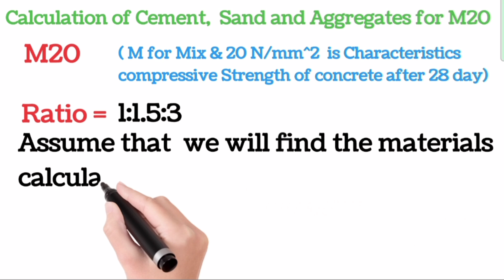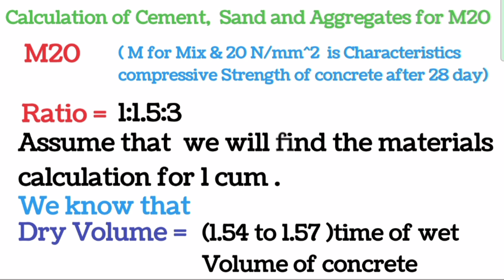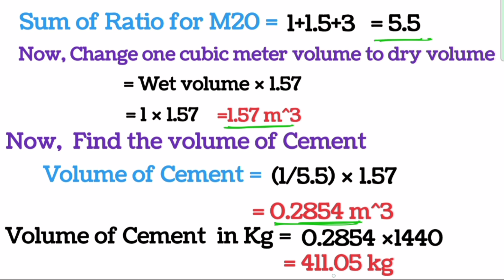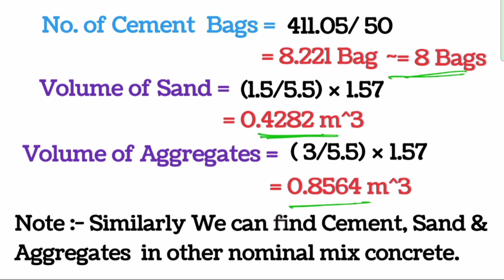Calculate Cement, Sand and Aggregate for M20 Concrete in 5 Minutes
Your Top Quaries👉
how to calculate cement sand aggregate in concrete
how to calculate cement sand aggregate in concrete m20
how to calculate cement sand aggregate
how to calculate cement sand aggregate in concrete in kg
how to calculate cement sand aggregate in slab
how to calculate cement sand aggregate in concrete in hindi
how to calculate quantity of cement sand aggregate in concrete
M20 concrete
concrete calculation
 cement sand aggregate
concrete mix design
 construction tips
 civil engineering
building materials
concrete ratio
 how to mix concrete
 construction projects
DIY concrete
concrete tutorial
masonry
home construction
concrete preparation
quantity survey
aggregate calculation
sand calculation
cement calculation
 civil engineering tutorial
How to calculate Cement sand and Aggregate quantity in concrete slab
 Material quantity calculation
Cement sand and Aggregate calculation
 How to calculate Cement sand and Aggregate for m20 grade concrete
How to calculate quantity of materials in concrete
 How to calculate quantity of material
 Quantity of materials in concrete
 Quantity of materials required for building construction
 How to calculate building materials
Building materials

In this video, we will guide you through the quick and efficient process of calculating the quantities of cement, sand, and aggregate required for M20 concrete mix in just 5 minutes! Whether you're a DIY enthusiast, a student studying civil engineering, or a professional in the construction industry, understanding the right mix proportions is crucial for achieving strong and durable concrete.

We will cover:
- The definition of M20 concrete and its applications
- Step-by-step calculations for cement, sand, and aggregates
- Useful tips and tricks to ensure accuracy and efficiency
- Practical examples to reinforce your understanding

By the end of this video, you'll be equipped with the knowledge to confidently mix M20 concrete for your projects.

Sharing is caring, so share it for me, for yourself,
for others.
God will take care of you in somehow!